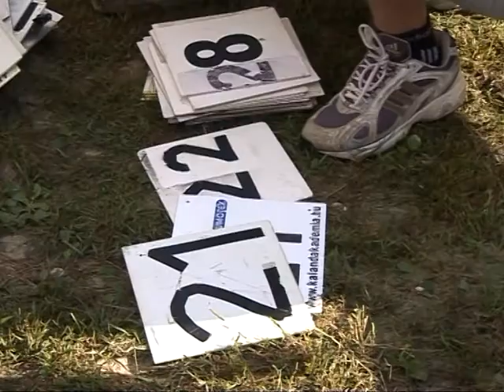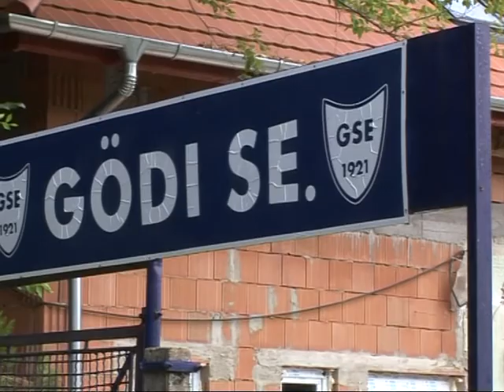Mozogj velünk! -- sportmagazin (2013. 09. 05.)